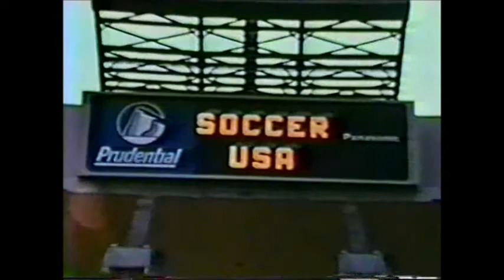The American Way of Soccer Film NASL